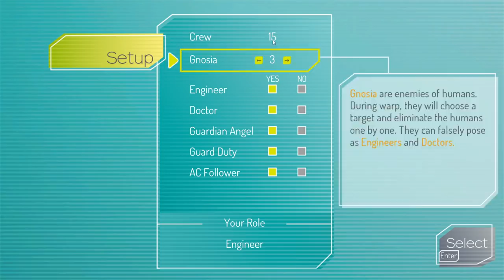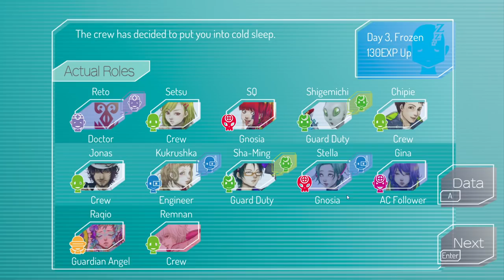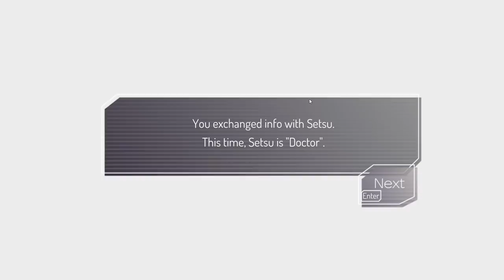BUG, THE CHAOS ROLE | Roguelite Social Deduction | Let's Play GNOSIA | 6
The Gnosia lie. Pretending to be human, they’ll get in close, trick and deceive, and then eliminate one victim at a time...

The crew of a drifting spaceship, facing off against a mysterious and deadly threat known as the “Gnosia” and having no idea who among them is really the enemy, formulate a desperate plan for survival. The most suspicious among them will be put into “cold sleep” one by one, in an effort to rid the ship of Gnosia.

Gnosia is a Sci-Fi Social Deduction RPG in which you will engage in discussion with a variety of unique characters, with the aim of identifying the Gnosia among the group. Players will have to use what information they can gather during the discussions to ascertain whom they think is Gnosia and then vote to put them into cold sleep. As you progress, your abilities will improve - but so will those of the crew.
As the numbers of crew members, Gnosia, and various “roles” increase, it will become increasingly difficult to determine who is telling the truth. Work in collaboration with or against other crew members to ensure your survival until the end.